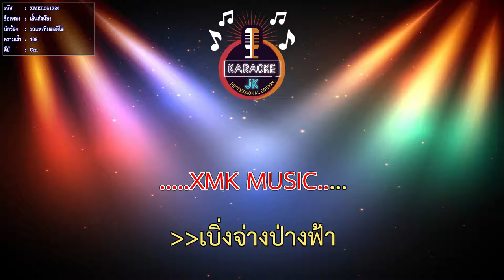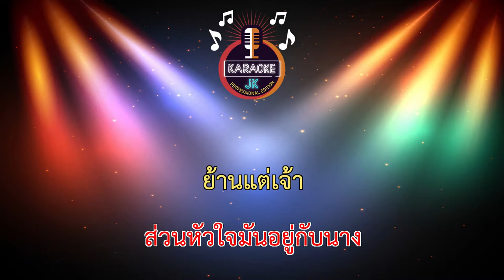เอิ้นสั่งน้อง (168-Cm) - รถแห่/ทีมออดิโอ 【 Cover By คาราโอเกะดนตรีสด 】